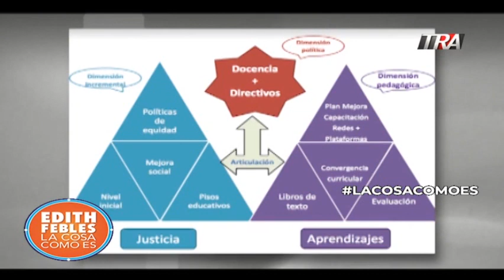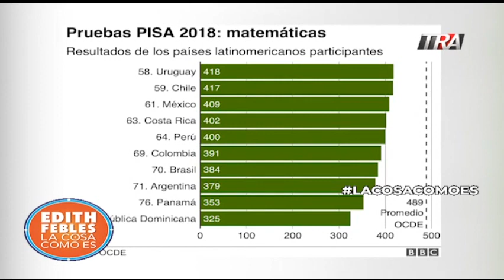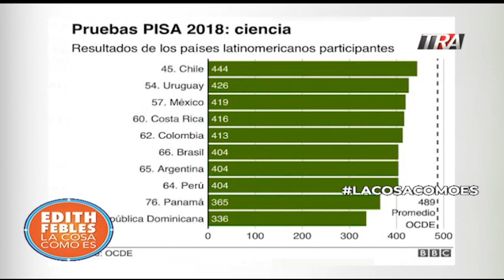Qué pasa con la educación dominicana y la evaluación PISA | LaCosaComoEs | Bloque 2 04/12/19